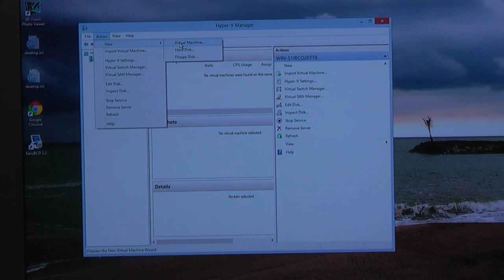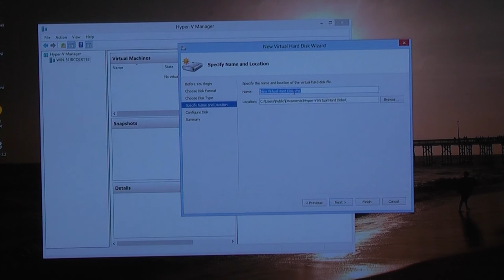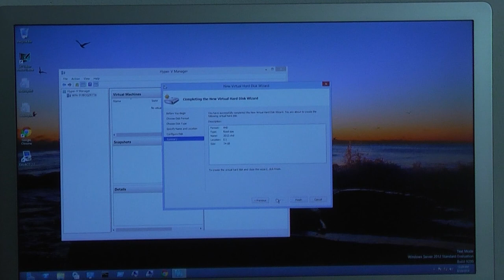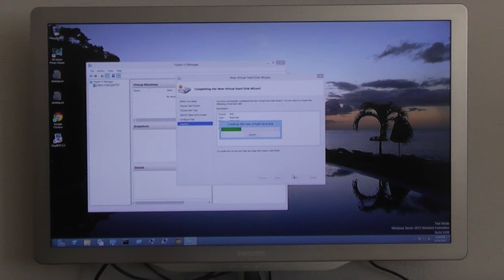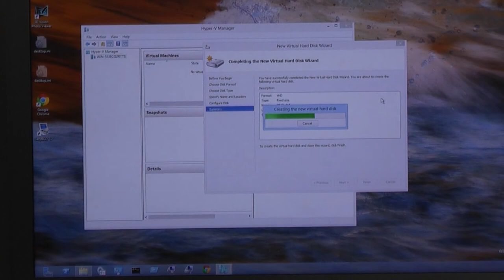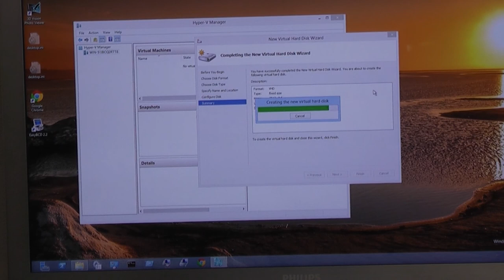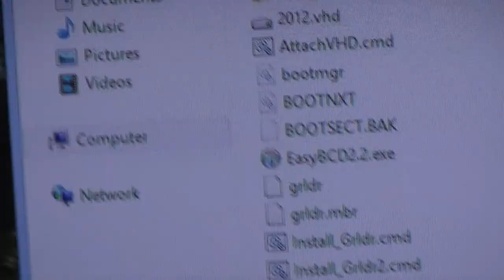3 creating VHD hyper V server 2012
Creating 25 GB VHD.
It will fit because my RAM is 32 GB.
This VHD will be used to install server 2012 on.
AttachVHD.cmd must also be on the designated drive.